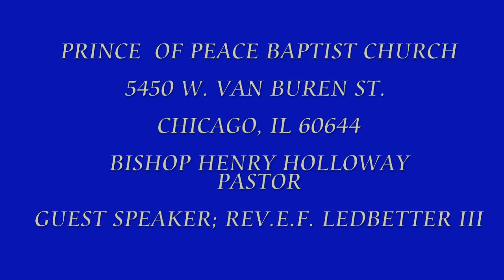PRINCE OF PEACE M.B.CHURCH 2012 REV.E.F.LEDBETTER III.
PRINCE OF PEACE BATIST CHURCH REV.DR.W.L.UPSHIRE PASTOR EMERITUS, BISHOP HENRY HOLLOWAY, PASTOR , REV E.F.LEDBETTER III PEACHING.